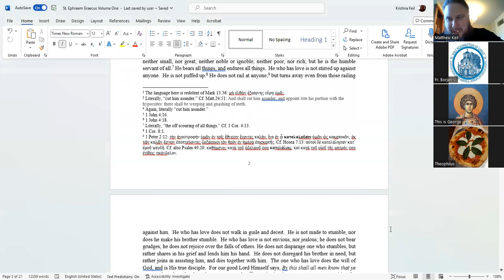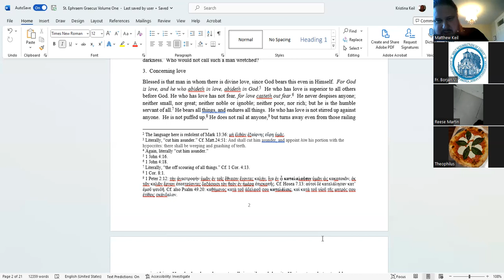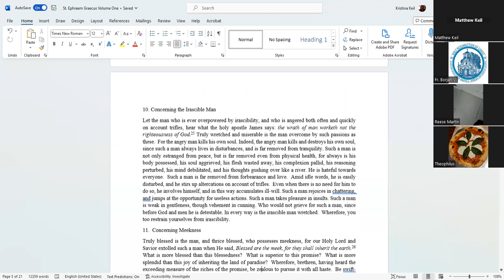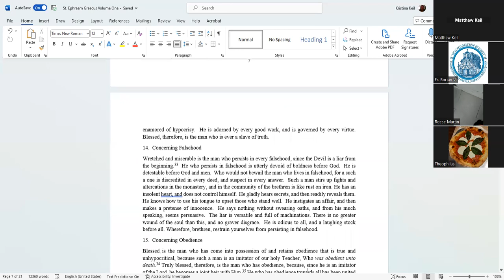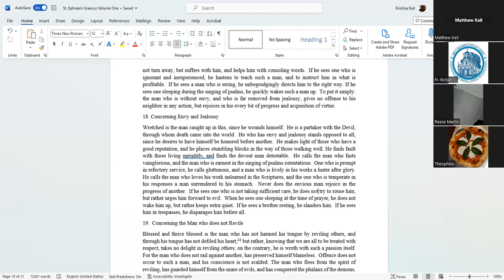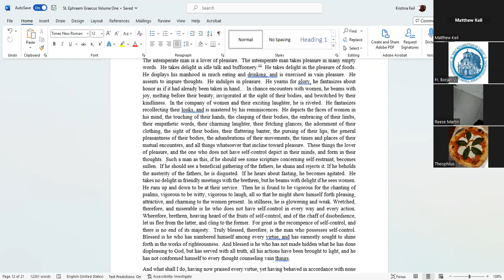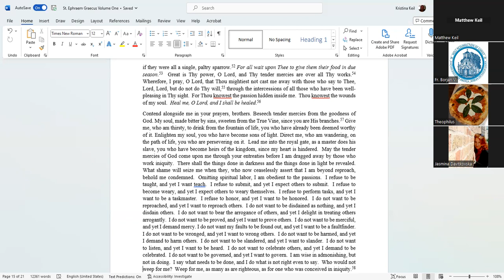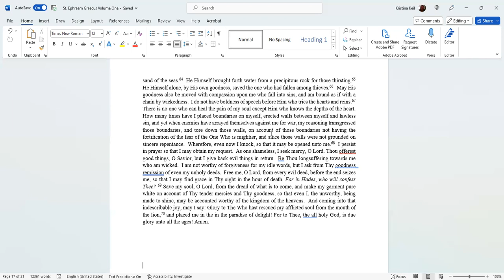St Ephrem - Part 2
Monday Bible Studies